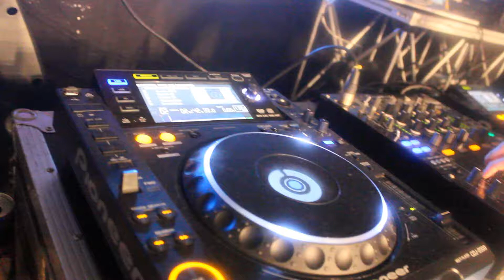Bal rhéto ARA 2014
Animation INSIDE Club.

Sonorisation et éclairage par LND Sonorisation.